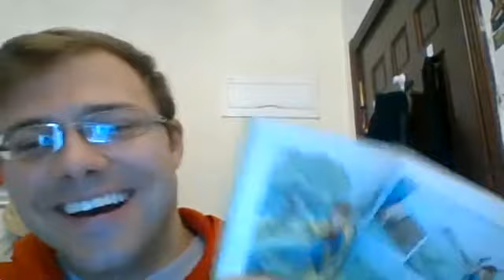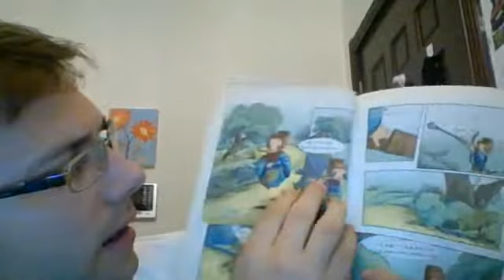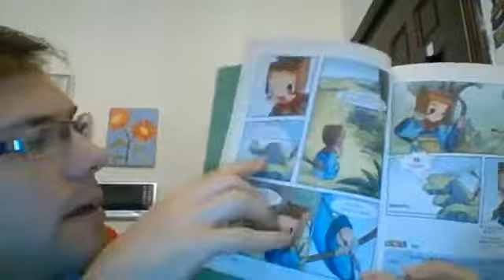Chinese Fable the Arrow in the Stone 精诚所加，金石为开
The Arrow in the Stone Chinese Fable - You Can Do It!

Idiom = Jing1 Cheng2 Suo3 Jia1, Jin1 Shi2 Wei4 Kai1 - 精诚所加，金石为开 = Sincerity can affect even metal and stone, similar to "where there's a will there's a way"

This Chinese Fable has a powerful message. Use this phrase today for two bonus points and 6 gold stars!